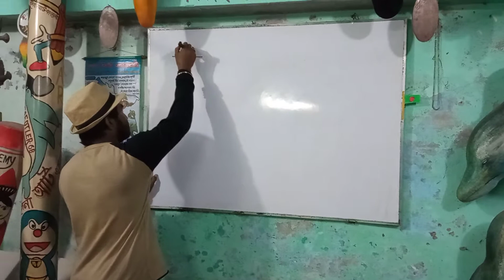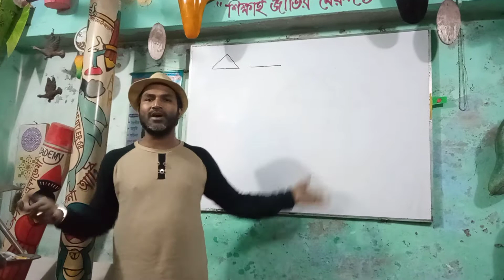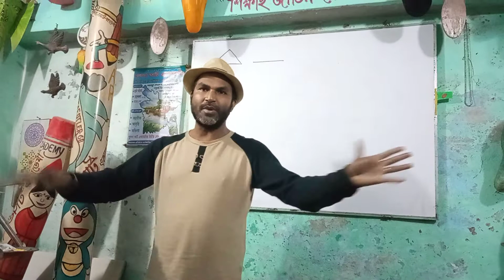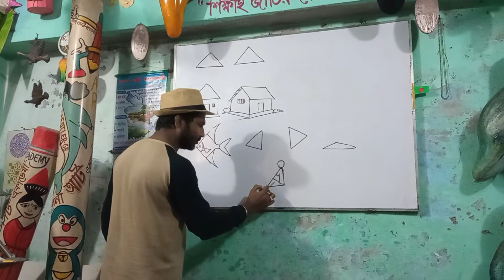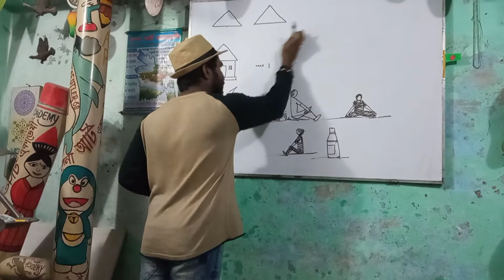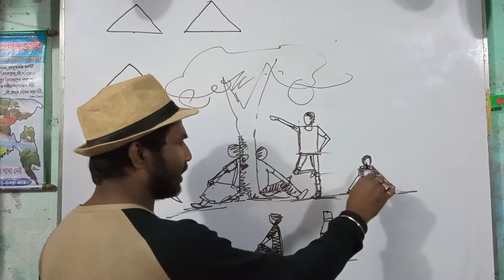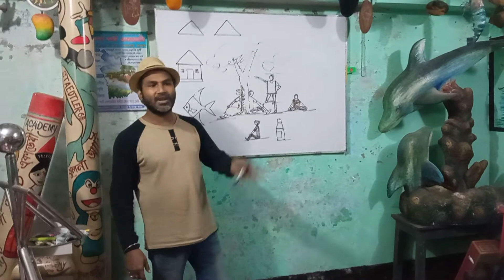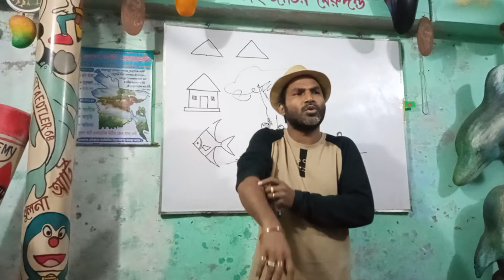জানি সত্য কথার ভাত নেই তবু আমি সত্যকেই প্রকাশ করতে চাই।I know there is no rice of truth.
জানি সত্য কথার ভাত নেই তবু আমি সত্যকেই প্রকাশ করতে চাই।

I know there is no rice of truth, but I want to reveal the truth.